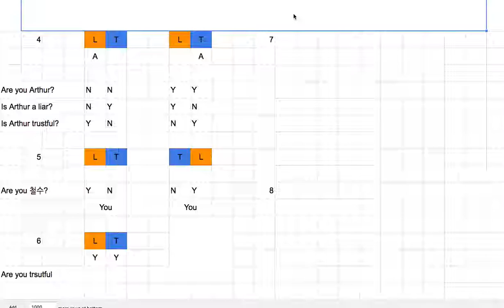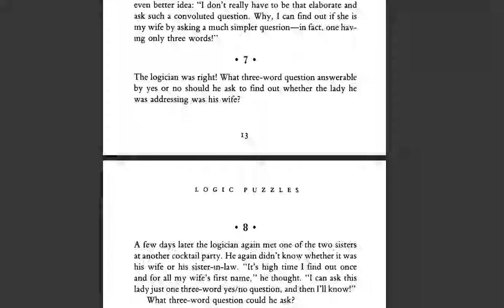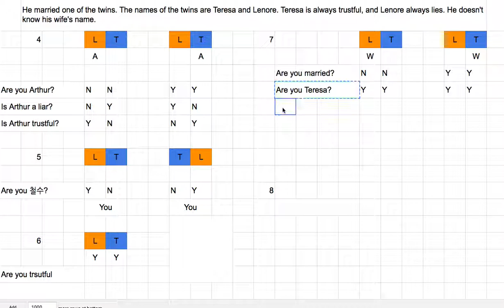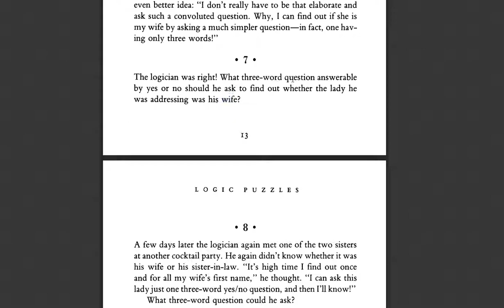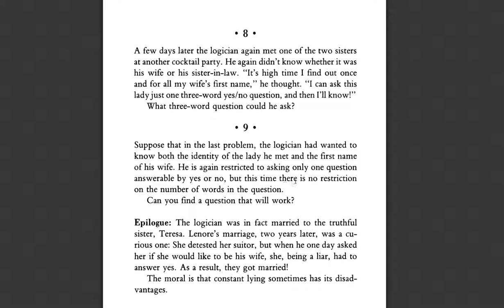[영어의 구조] 189 - 7번 8번 9번 솔루션